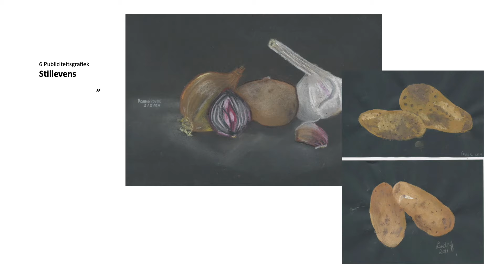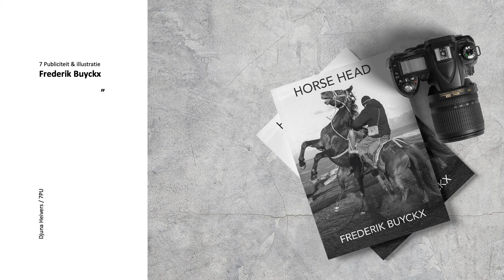Eindejaarstentoonstelling 6 Publiciteitsgrafiek en 7 Publiciteit en illustratie.